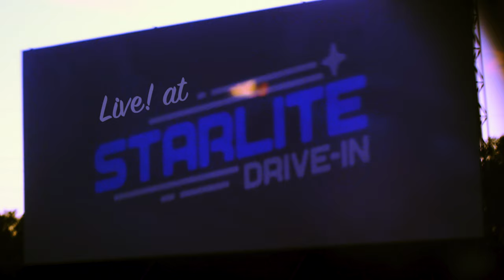Keo & Them Live! at Starlite Drive - In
Keo & Them live! at Starlite Drive In July 2020
A socially distanced music event